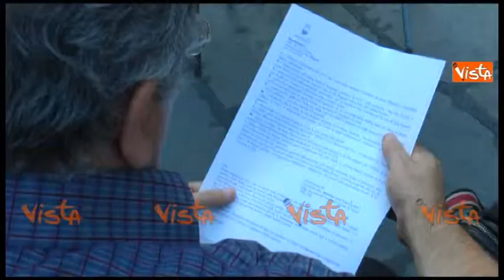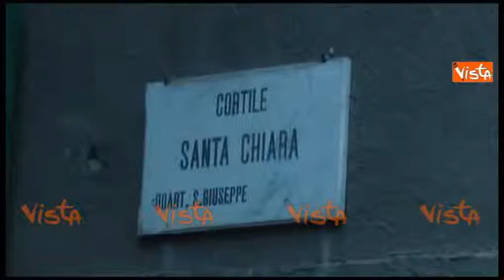NAPOLI, FESTA DELL' UNITA' CON EPIFANI - IMMAGINI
(Agenzia VISTA) - Napoli, 11 Settembre 2015 - La festa dell'Unità con la presenza dell ex sindacalista Epifani.